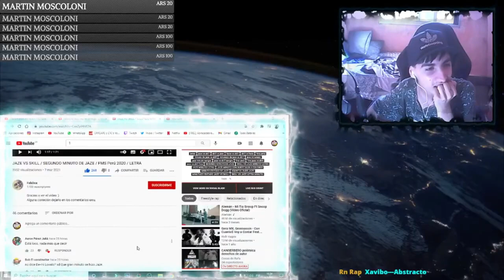Minuto de Jaze vs Skill - REACCION (SEGUNDO MINUTO)